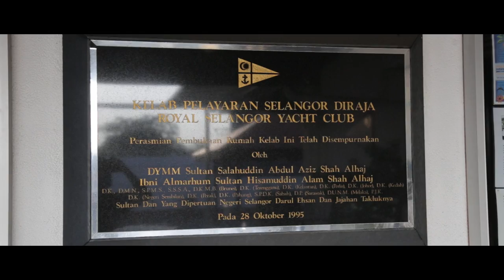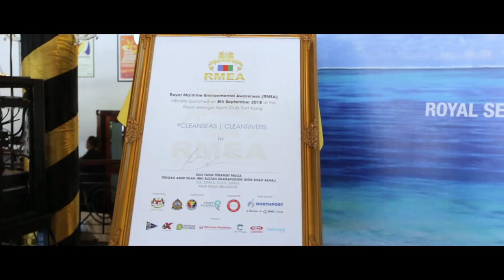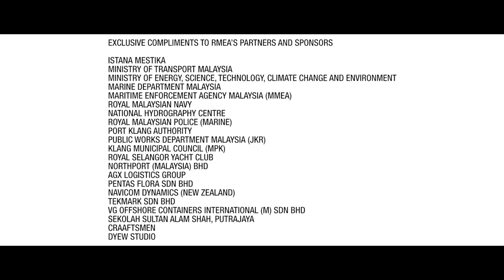RMEA Royal Officiation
The Royal Maritime Environmental Awareness (RMEA) was officially launched by His Royal Highness Tengku Amir Shah Ibni Sultan Sharafuddin Idris Shah Alhaj, The Crown Prince of Selangor, Malaysia.

RMEA is a signature environmental program of Maritime Pilots Malaysia (MPM), the national organisation of maritime pilots in the country, that protects, preserves and restores maritime environment.

Join the Asia Pacific Environmental Conference APEC KL 2018 on November 9, 2018 at KL Convention Centre.